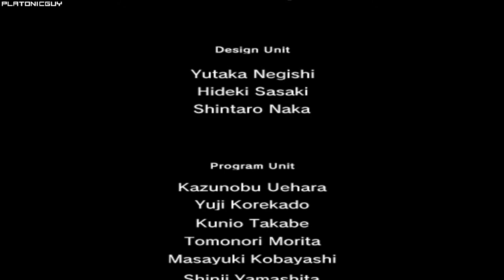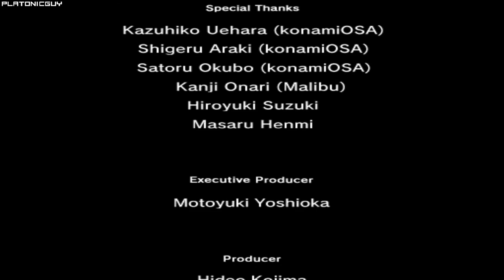MGS2 Substance - Snake Tales, Dead Man Whispers - 6:45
Not bad for now. Will probably come back to this to improve.

Player: PlatonicGuy
Game: Metal Gear Solid 2
Version: Substance
Platform: PC
Region: USA / NTSC
Turbo: Enabled
Run Type: Single Segment
Category: Any%
Level: Dead Man Whispers
New Game Type: NG+
IGT: 00:06:45